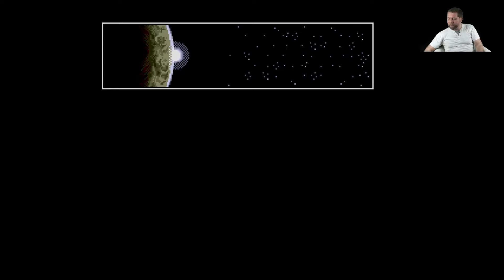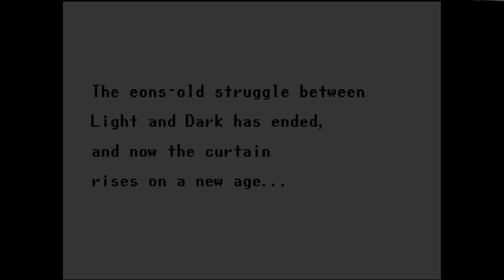Die finale Schlacht | Jörnisiert(!) - Phantasy Star IV 24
"The profound Darkness" dringt aus seiner Dimension in das Algo System ein und droht, ewige Dunkelheit über das ganze Universum zu bringen.
Nur Chaz und seine kleine Schar stehen zwischen dem Frieden und der ewigen Zerstörung.
Heute wird die finale Schlacht geschlagen...